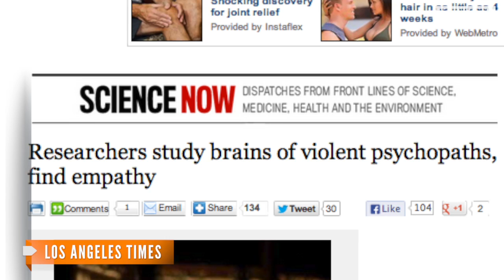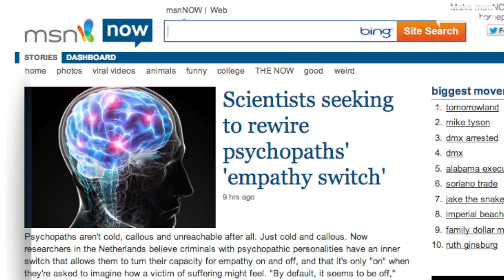Psychopaths Able to Empathize, Study Suggests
Researchers in the Netherlands say psychopaths' empathic circuits were activated when they were asked to imagine how others feel.